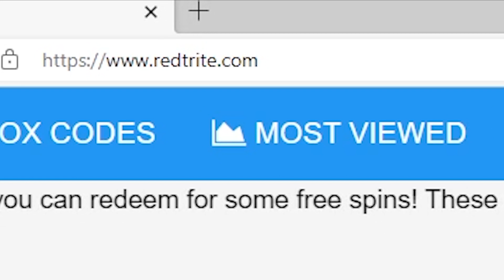Arm Wrestle Simulator, Roblox, 5 SECRET CODES, ALL WORKING CODES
In today's video I show you guys an updated list of all working, secret and new codes for Arm Wrestle Simulator in 2024! Make sure you watch till the end and enjoy!